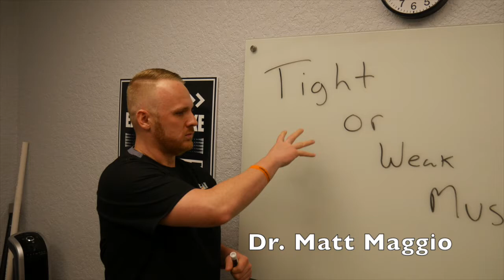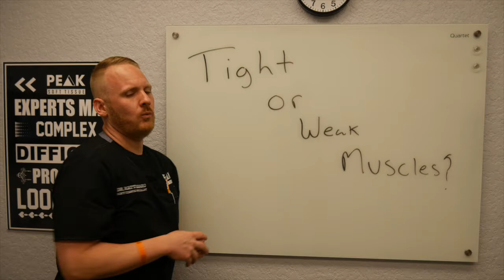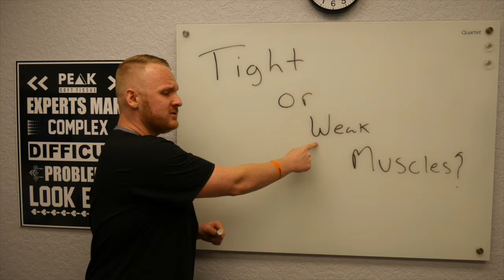Tight or Weak Muscles?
Have you been told your muscles are tight or weak or certain things "aren't firing"? If so, you are one of a group of many thousands of people who have been told the same thing but never given a reason why. Instead of showing you the "one stretch to get rid of back pain" or "try this move to make your glutes fire", I want to provide you with some knowledge as to why you might have the symptom you do and what it actually is.
The human body is fascinating. If you have an injury, the muscles, ligaments and tendons around that injury will normally do one of two things.
First, everything around the area will tighten up into something that is called protective tension. The reason this happens is in the title of what is happening itself. The area tightens up to protect the injury...Hence...protective tension.
Second, different body parts tend to "turn off" or "stop firing" because your body knows that it shouldn't be doing the work you are asking it to. Your body is literally trying to protect you. from you.
You might want to listen to it.
I came across a video from a crossfit youtuber named Team Richey​ and in the video he mentioned that his shoulder had been bothering him and it felt weak and he had to stop movements because it felt so tired and weak. This was a perfect example of what I was talking about earlier here.
Your body is really smart and is programmed to protect itself.

Dr. Matt Maggio is a soft tissue doctor, with a focus on biomechanics and non-invasive treatment of musculoskeletal injuries.
There are no “one size fits all” approaches to treating our patients. Our approach is to simply find the real problem, fix it with real treatments and give our patients the final solution so that they will have the tools to keep the pain fixed. Dr. Maggio will do this by listening, evaluating, diagnosing, treating, testing and retreating to optimize the pain relief for each patient.
A diagnosis should never be made based on the training the practitioner has, but more specifically the problem at hand. That’s why we don’t treat the site of pain – because pain is usually derived from several factors, and in most cases, is a result of diminished capacity from an altered or increased load. Over time, the body compensates by passing the load to other structures which cause a painful response to alert you that something needs to change.
Peak Performance Soft Tissue offers a non-invasive, realistic, non-surgical pain relieving results. Dr. Maggio is well trained and highly skilled in delivering top of the line results.